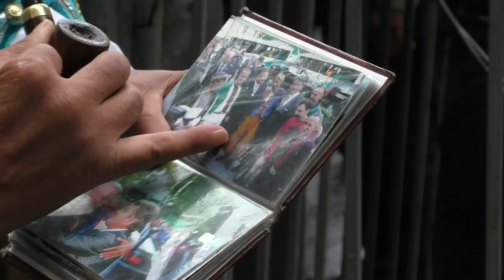Полтава 7.5.2016 Козак Иван Забабаха: Я бы ему и палки не дал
Гостя города не пускали на открытие памятника Мазепе из за наличия бутофорского холодного оружия. Охрана побоялась что козак с шаблей кинется на президента